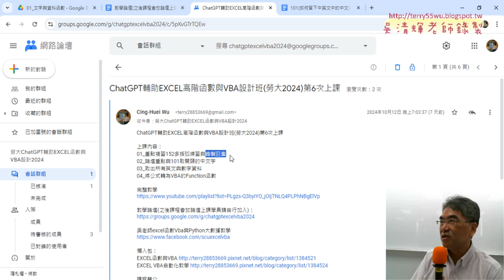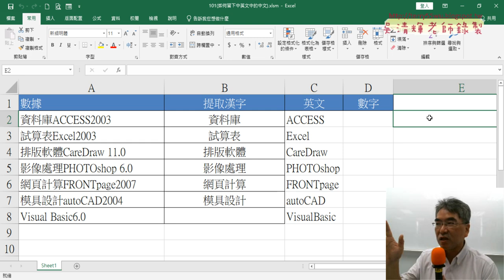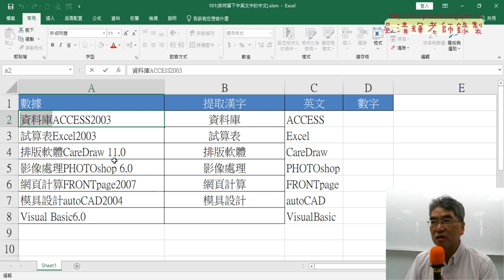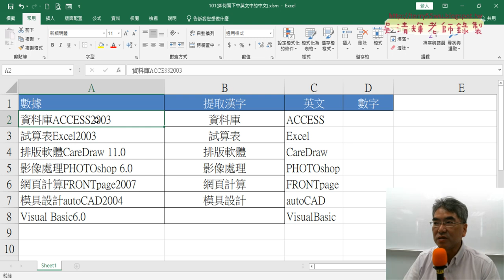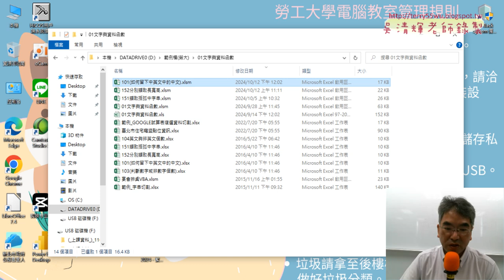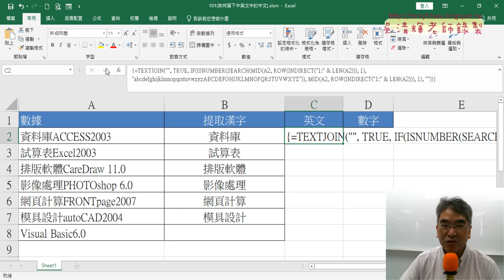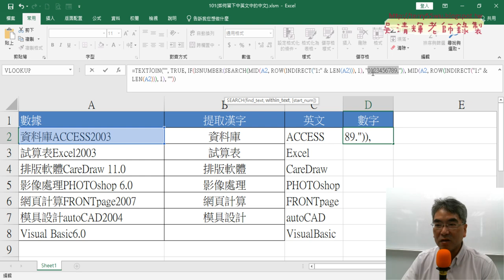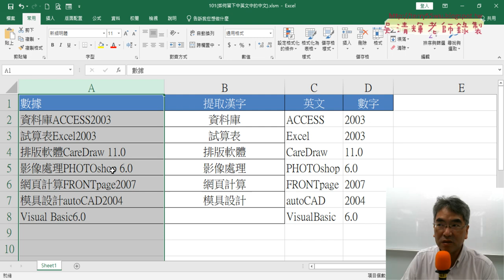01 重點複習與用ChatGPT產生公式取英文與執行陣列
上課內容：
01_重點複習與用ChatGPT產生公式取英文與執行陣列
02_將公式轉為VBA的SUB程式
03_改為數字VBA與清除增加按鈕
04_修改格視為文字與輸出中文

上課用書：
Excel VBA一點都不難：一鍵搞定所有報表
作者： Excel Home
出版社：博碩
出版日期：2013/06/26
定價：380元

吳老師  113/10/19